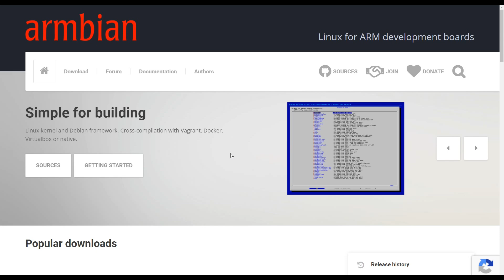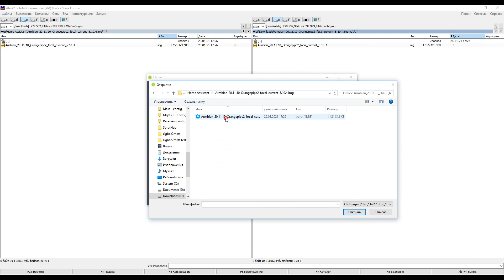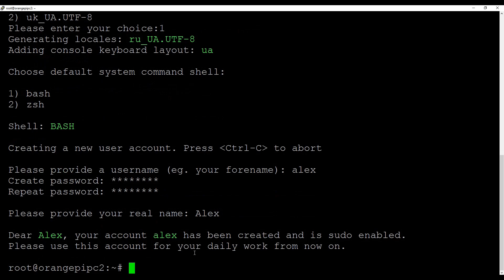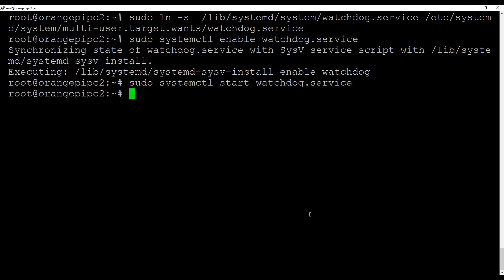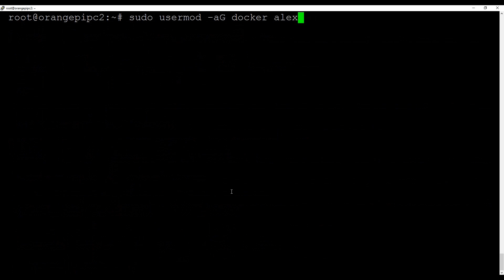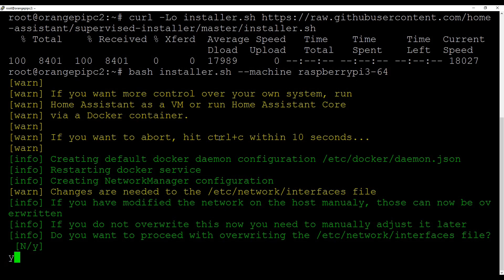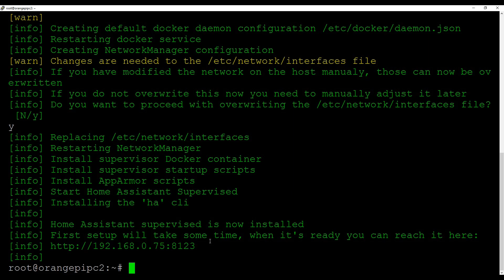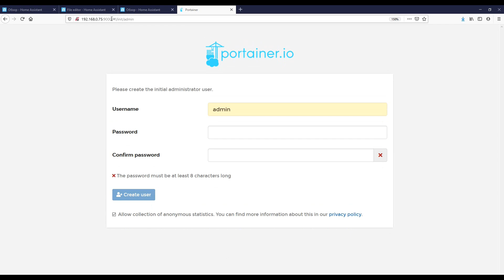Home Assistant. АРХИВ. Урок 1.4 - Установка на Ubuntu, Armbian Focal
❗ВИДЕО УСТАРЕЛО ❗

В этом уроке, мы поговорим о установке Supervised Home Assistant на одноплатник под управлением Linux Ubuntu. В качестве платформы для этого урока я буду использовать Orange PI PC 2, но этот же метод будет работать и на других одноплатниках с Ubuntu, в частности я так же устанавливал на Khadas VIM 2 Basic и Orange Pi One Plus.

🎞 Обновленные уроки:
➡Для Raspberry:

📎Полезные ссылки:
➡ Прямая связь с автором - @ask_kvazis
➡ Мои ресурсы

00:00 - Вступление
00:32 - Подготовка
01:30 - Запуск
02:33 - Настройка
03:51 - Docker
04:13 - Настройка сети
04:55 - Home Assistant
06:01 - Portainer
06:36 - Первый вход
07:07 - Запуск Portainer
07:45 - Вывод